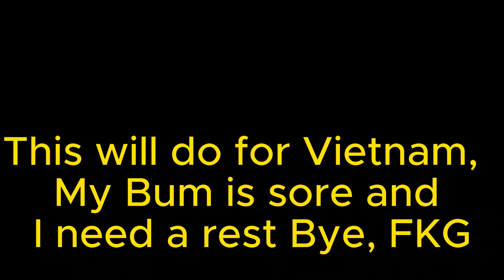Final Vietnam Video Far_Ken_Gone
Been a great unforgettable ride through the top of Vietnam. Have enjoyed every minute of it. Time to head back to Hanoi and catch a plane to my next adventure. Thanks for coming along, See you all soon from ? FKG